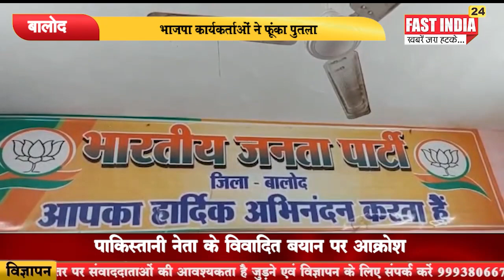भाजपा कार्यकर्ताओं ने फूंका पुतला